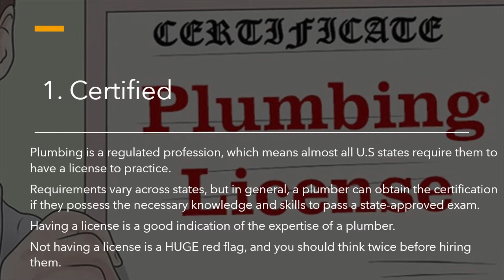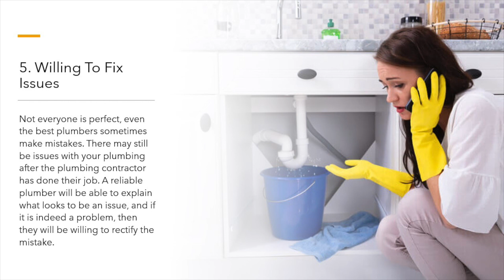Oak Forest Plumbers Teach Top 5 Traits Of A Reliable Plumbing Contractor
Oak Forest Plumbers give 5 top traits to look for in a reliable plumbing contractor.